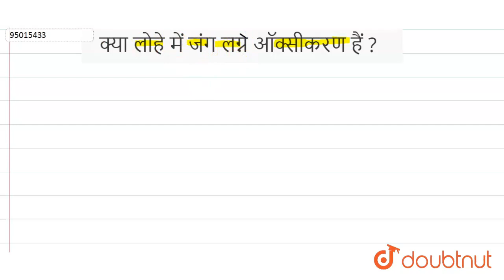क्या लोहे में जंग लगना ऑक्सीकरणहैं ? | 10 | धातु एवं अधातु | CHEMISTRY | BHARATI BHAWAN | Doub...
क्या लोहे में जंग लगना ऑक्सीकरणहैं ?
Class: 10
Subject: CHEMISTRY
Chapter: धातु एवं अधातु
Board:Bihar Board

👉 Have Any Query? Ask Us.